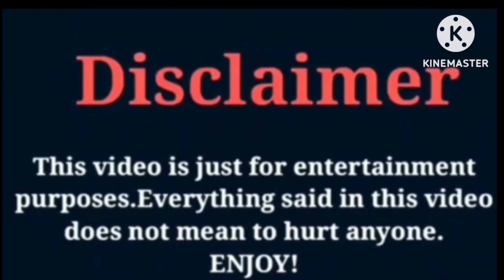Hazal kaya VS Elcin Sangu | Lifestyle | Comparison 2023 | Wow Lifestyle.